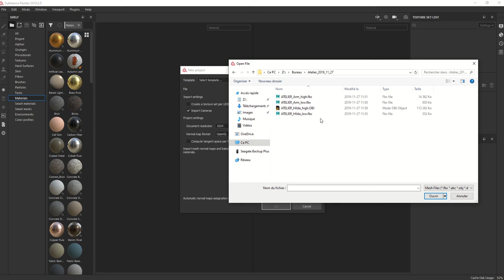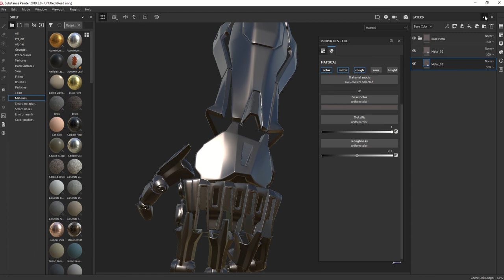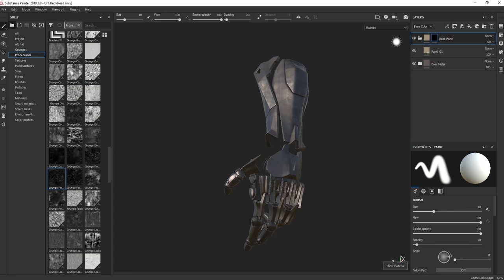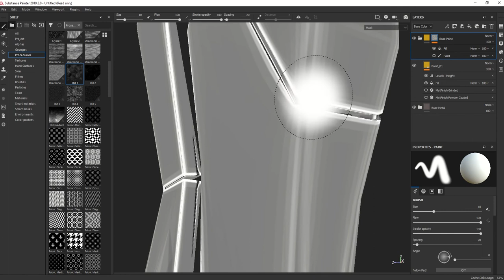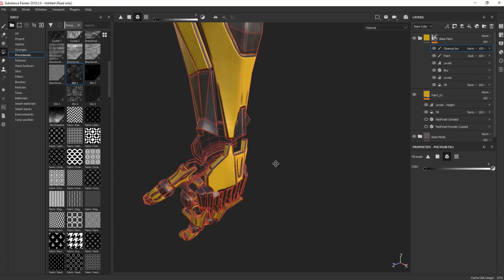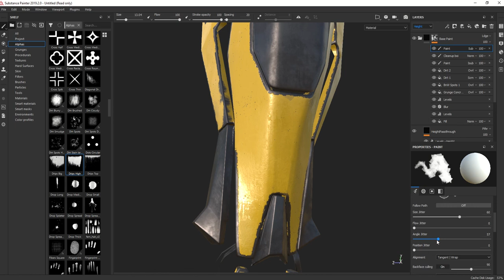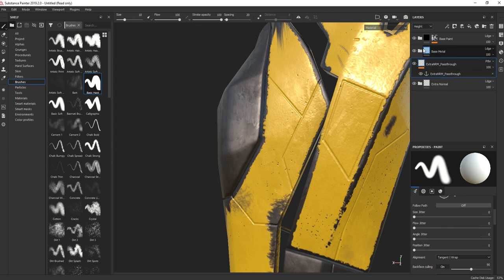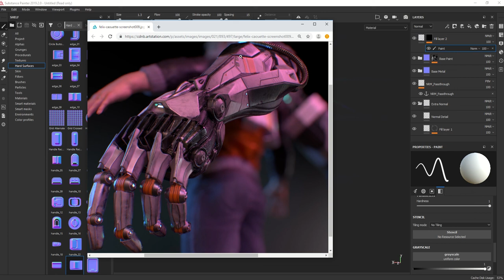Atelier Substance Painter - Survol workflow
Atelier réalisé à l'UQAT au moins de novembre 2019 dans le cadre d'une mise à niveau sur Substance Painter.

Survol du workflow paint + procedural et des différents outils utilisables.

Concernant mon travail, vous pouvez suivre mes réalisations à cet adresse : programfile.artstation.com